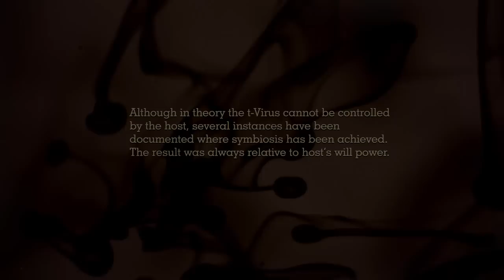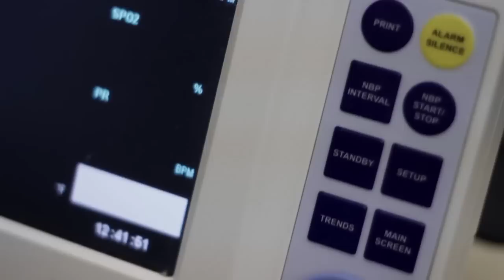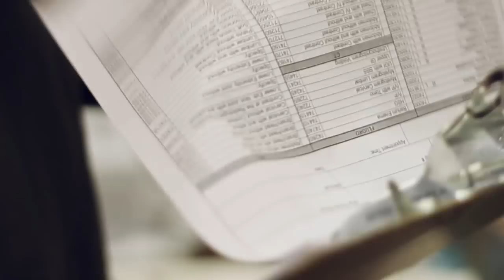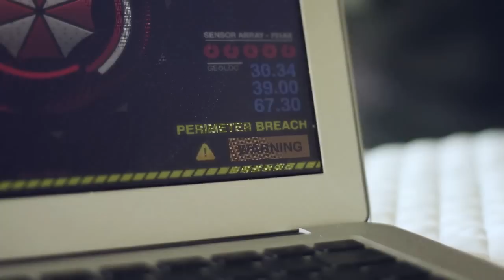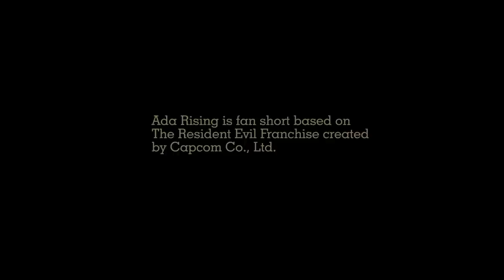Ada Rising - Yaya Han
Ada Rising is fan short based on The Resident Evil Franchise created by Capcom Co., Ltd

Yaya Han as Ada Wong
With Bryan T. Brookes, Alin Danila, Jason Williams and Brad Burnett.
Directed By John Leigh
Produced by AM Studios

Music
Tomandandy - Flying
The Qemists Feat. Maxsta - Renegade VIP
A Perfect Circle - The Outsider (Renholder Apocalypse Mix)
Pantyraid - Headcase
Glitch Mob - Animus Vox